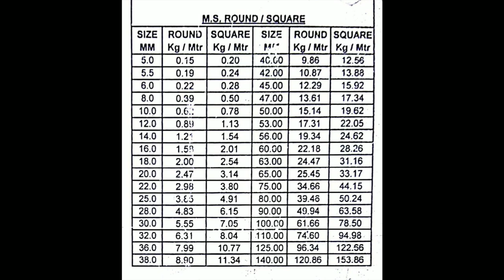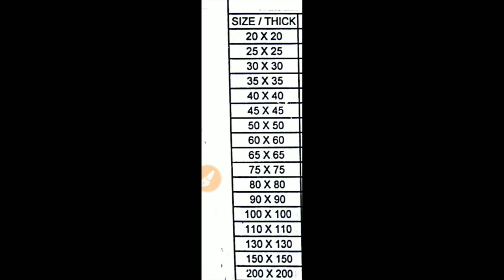Standard size of Beam channel round and square ms rod/weight of beam channel angle ms rod in kg/MTR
Hello friend
This video is on standard size of beam,angle,channel and round and square ms rod its weight per metre length

Your subscription cost nothing
But a youtuber like me get millions of happiness after each and every subscription...